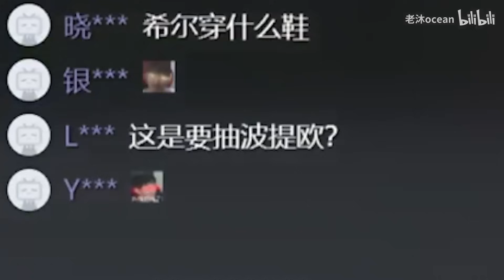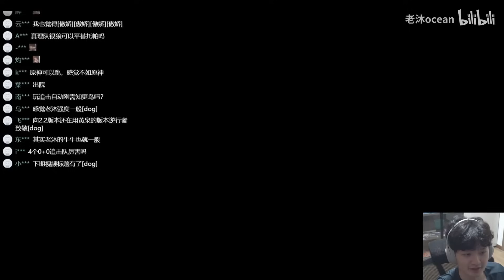星穹铁道：别老在游戏里炒股了！！！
逆天系列视频多数纯属节目效果和恶搞，目的为了取乐观众，笑笑就好请勿较真。